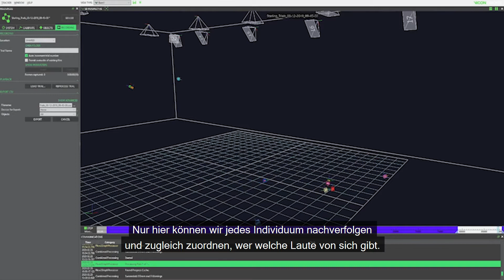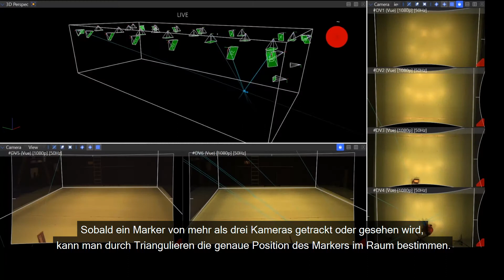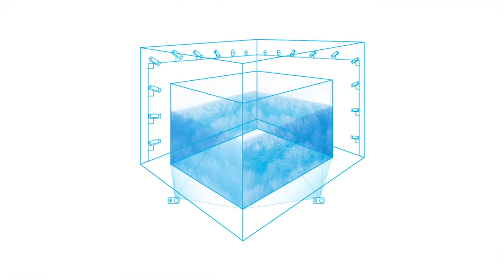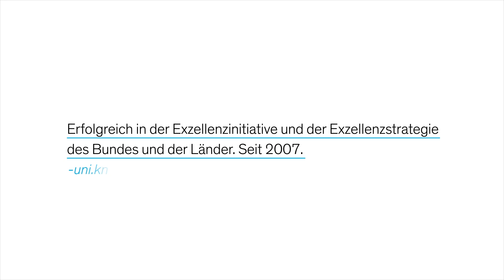The Imaging Barn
The Imaging Barn in Radolfzell

The Imaging Barn is a collaborative project between the Centre for the Advanced Study of Collective Behaviour at the University of Konstanz and the Max Planck Institute of Animal Behavior near Radolfzell. Housed within a traditional 18th-century barn at the MPIAB campus, it is a core facility for studying the dynamics of highly naturalistic interactions, such as when animals or people meet, eat, or make decisions together.

The Centre for the Advanced Study of Collective Behaviour is a Cluster of Excellence funded by the DFG and located in the University of Konstanz YouTube channel of the university